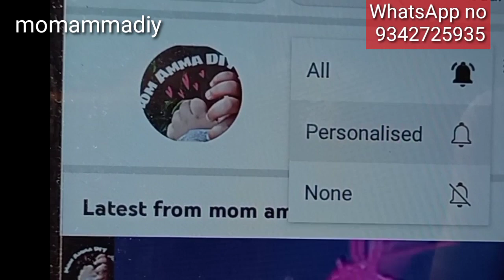parisu koodai/navarathiri gift wiretray/return gift ideas.